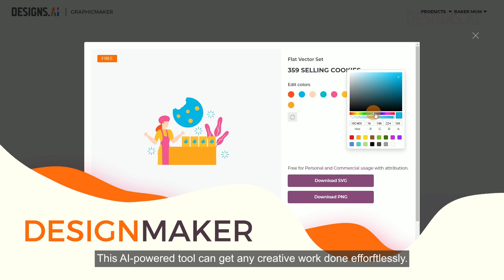Lower marketing costs for Home Businesses with an affordable design tool. Faster, Smarter, Easier!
For a home-based business, it's all about saving costs. Whether you own a home-based bakery or an Etsy art shop, Designs.ai can help you tell your brand story at a fraction of the TIME, COST, and EFFORT. Not only can you easily create a unique logo and stunning videos for your business, you can also craft top-notch social media posts with its wide array of auto-generated color palettes and customizable illustrations. This AI-powered tool can get any creative work for your marketing needs done effortlessly. Try for FREE today!